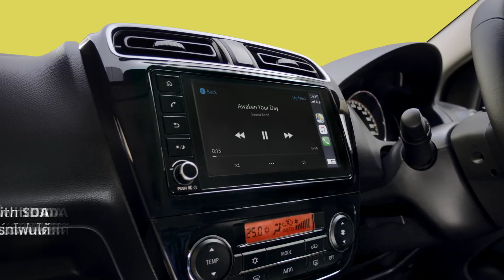New Attrage/Mirage - Apple CarPlay & 7''Touchscreen with SDA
ไปให้สุดทุกความบันเทิงด้วย Apple CarPlay พร้อมจอสัมผัสกว้าง 7 นิ้ว เชื่อมต่อสมาร์ทโฟนได้